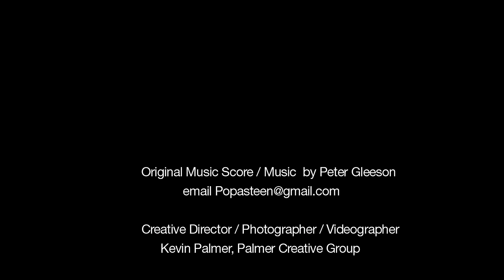VR Resources Perfectly in line with Government Critical Minerals Initiatives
The Hecla-Kilmer Rare Earth Element Discovery in Northern Ontario has received $400,000 in grants from the Government of Ontario to support the development of Critical Metals exploration here. Rare earth elements like Neodymium or important part of EVs and wind turbines and there are no mines in Canada.